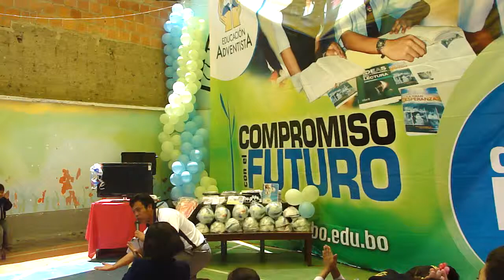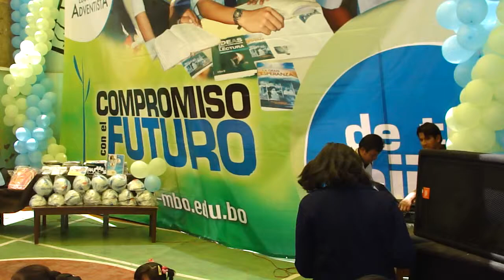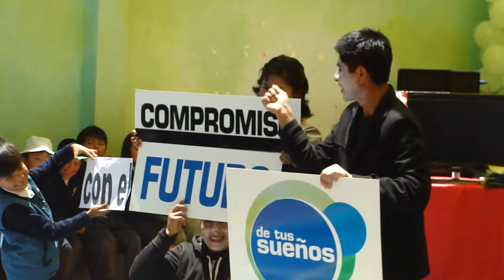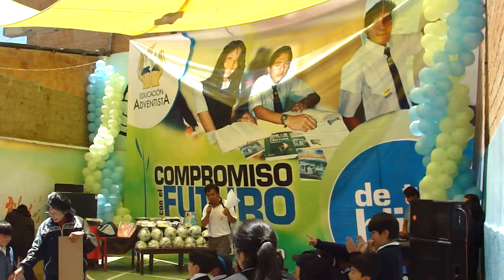EDUCACIÓN ADVENTISTA - INSCRIPCIONES ABIERTAS EN LA PAZ Y PANDO